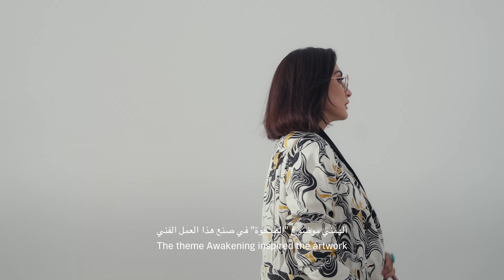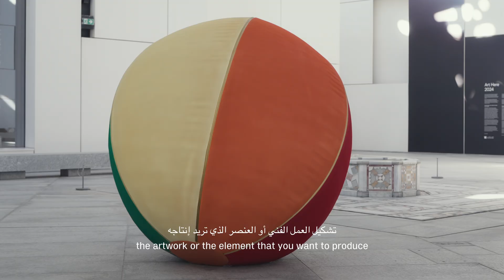Art Here 2024 | Lamya Gargash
What hidden stories can the sands of the UAE reveal? ✨
Join Lamya Gargash as she takes you on a journey through her artwork, part of Art Here 2024 in collaboration with Richard Mille, under the theme "Awakenings." Inspired by her homeland, Lamya’s work captures the spirit of the desert and the stories it holds.
Don’t miss the chance to look deeper into her art—visit the museum today!